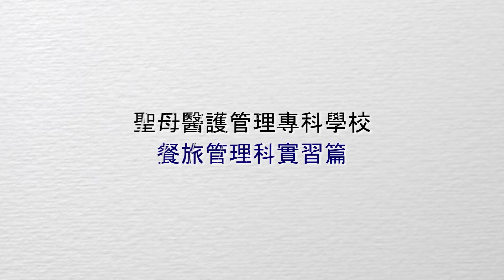【聖母醫護管理專科學校】餐旅實習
105年【聖母醫護管理專科學校】餐旅實習